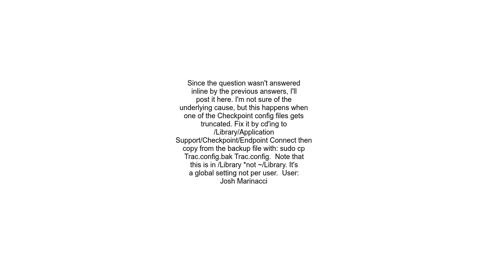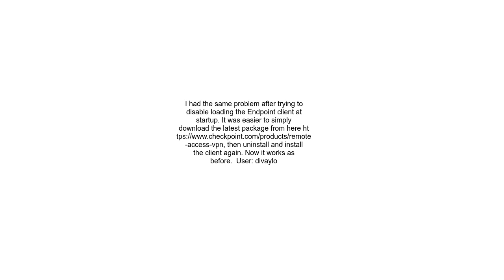Checkpoint Secure Client &quot;Connectivity with VPN services is lost&quot; on Mac OS 10 8